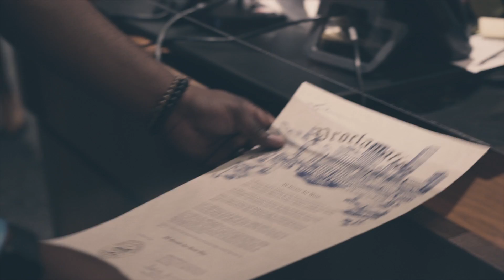All Access Art Show Day Showcase Trailer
Join us September 17, 2021 as we celebrate the All Access Art Show Day at the Ballroom at the Bayou in Houston, TX.